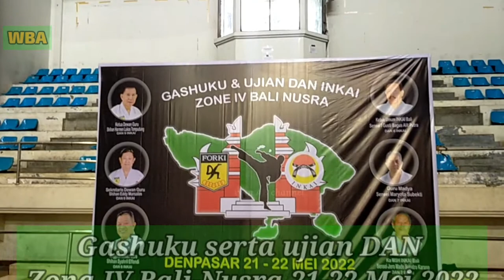Bag#2 GASHUKU /UJIAN DAN, ZONA IV BALI-NUSRA 21 sd 22 MEI 2022